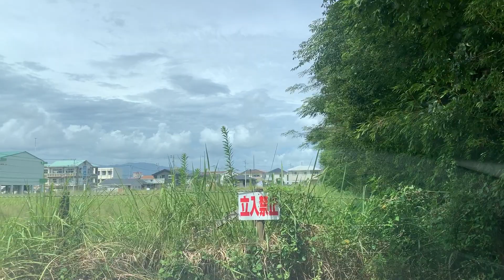此処何処か知っちょるけ？ 宮崎県延岡市